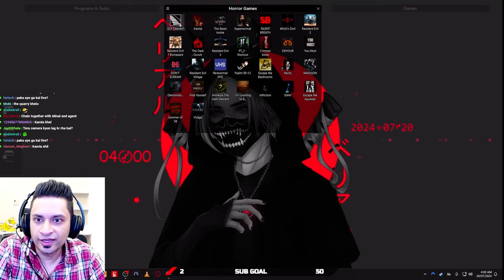Yehi kon hai uper